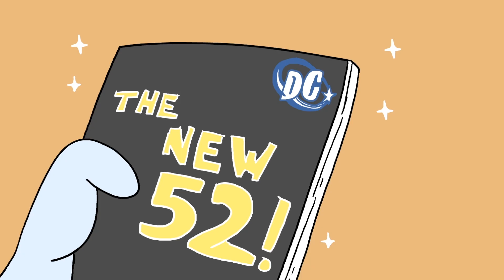What is DC Rebirth - Comicstorian Animated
Loveland 80539